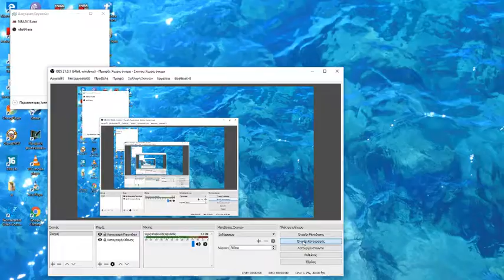NBA2K18 DOMINATION MODE!!! HAWKS